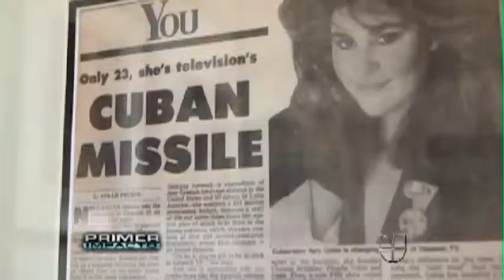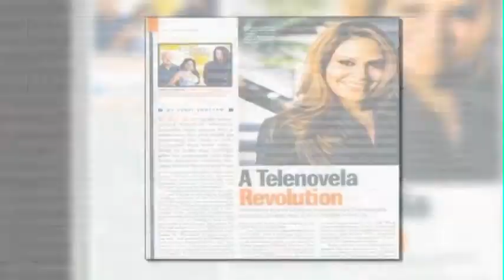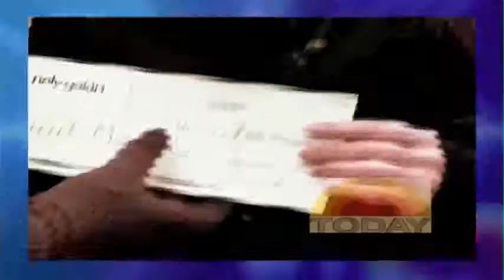Nely Galan Reel 012815